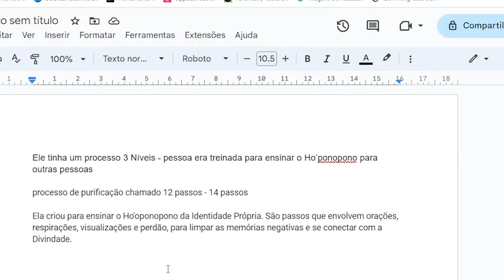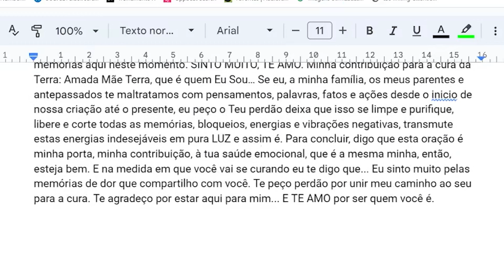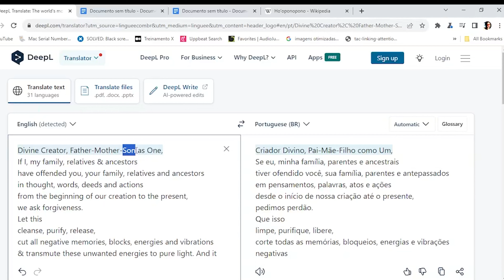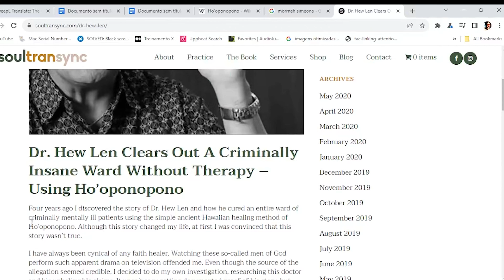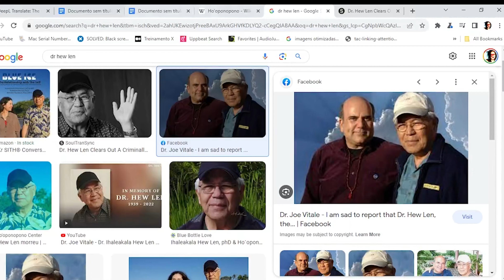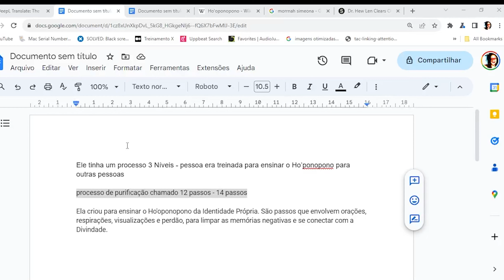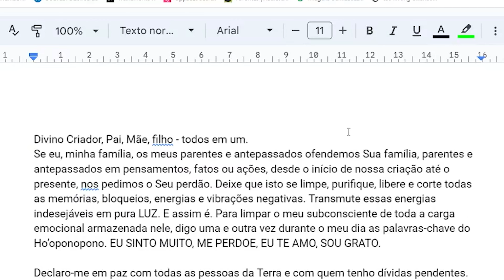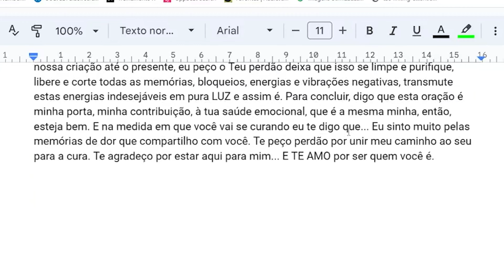HO'OPONOPONO Oração Original do Perdão ✨😲!!️ Morrnah Simeona👏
Neste vídeo falo sobre a Oração Original do Ho’oponopono, e especialmente de Morrnah Simeona - como ela transformou esse processo antigo do Havaí em algo que hoje é amplamente conhecido e utilizado.
O Ho'oponopono veio de uma tradição de colocar as coisas em seu lugar certo, endireitar, acertar - e era algo feito em grupo. Mediado por uma pessoa especial para a cultura Havaiana - uma Kahuna. Uma pessoa que seria altamente treinada para mediar e solucionar o problema de uma família, um grupo, um ambiente - inclusive existiam Kahunas que trabalhavam como doulas.

A Oração Original do Ho'oponopono faz muito sucesso, inclusive aqui no Youtube. Porém, há controvérsias a respeito de sua criação. Primeiramente, há muitas orações que fazem parte do Ho'oponopono. A que é chamada de Oração Original, algumas pessoas colocam sua criação como sendo da Morrnah enquanto outros lugares colocam como sendo algo criado por seus seguidores após sua morte.
Porém, neste vídeo, coloquei algo especial que achei e que foi mesmo criado pela Morrnah - um processo que inclui uma oração e uma forma de limpeza emocional também. O processo e esta oração, assim como a oração original estão aqui no vídeo.

Também explico a criação do processo mais conhecido atualmente do Ho'oponopono e como ele se difundiu - as frases EU SINTO MUITO, ME PERDOE, EU TE AMO, SOU GRATO

E quero colocar aqui também, que sinto muito pelos momentos em que pronunciei o nome da Morrnah de forma incorreta.

0:00 Introdução
0:56 Morrnah Simeona e a Origem do Morrnah Simeona
3:17 Um pouco sobre o Ritual
5:45 Kahuna - tipos
9:54 Processos criados Morrnah Simeona
13:40 Extra interessante sobre declinação de gênero nos textos
16:18 Oração e Processo criados por Morrnah Simeona
20:20 Como surgiu a frase "sinto muito, me perdoe, te amo, sou grato"?
28:26 Dado de pesquisa sobre a prática no Havaí
34:40 Pulo do Gato 😸 - Chave

Deseja acessar materiais gratuitos? Clique aqui ⏩

Quer uma sessão de EFT customizada para você? Clique aqui ⏩

✨compartilhe sua luz, o universo agradece ✨